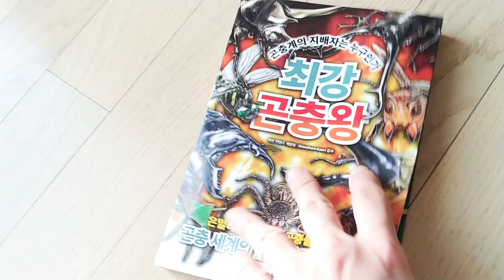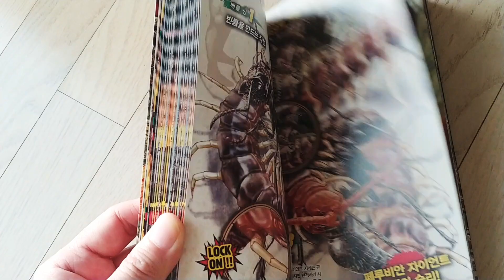최강곤충왕이 나왔습니다! 24종 곤충의 토너먼트 도서입니다.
최강곤충왕이 나왔습니다.
24종의 싸움꾼 곤충들의 토너먼트로 가장 쌘 곤충을 가리는 책으로 일러스트와 사진, 데이터가 잘 나온 책입니다.